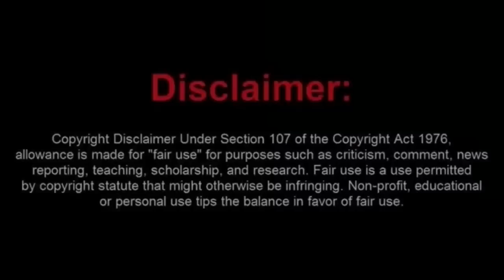Fake Journalist Lucky Laptop News Gets Butthurt When a Locksmith DARES to Give Him a Command. haha